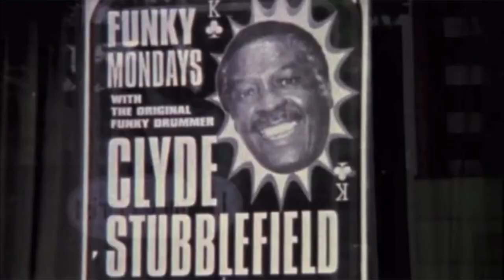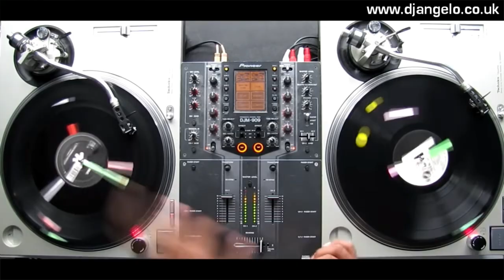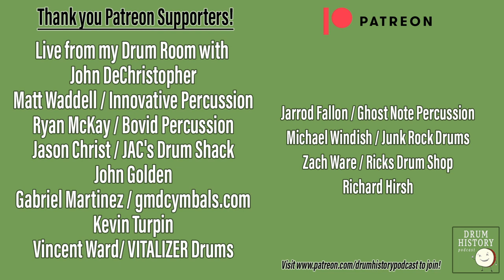The History of the "Funky Drummer" Breakbeat - Clyde Stubblefield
Dylan Wissing joined me on this episode to tell the entire story of the iconic "Funky Drummer" beat that held ranks as the most sampled breakbeat for decades. James Brown's iconic song gave way to dozens of other top 100 songs that used the iconic drum beat and sounds.

Thank you to @ProdNoEgo for making this great rewind clip - check him out on Instagram!